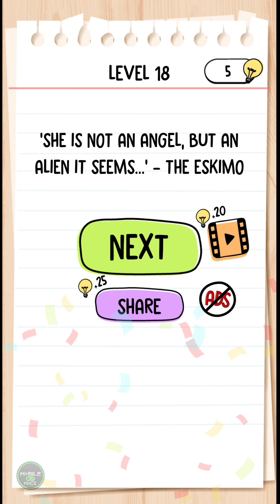Brain test 2 | Bad luck betty all levels 1 - 20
Brain test 2 walkthrough
Brain test 2 Bad luck betty complete walkthrough all levels 1 - 20